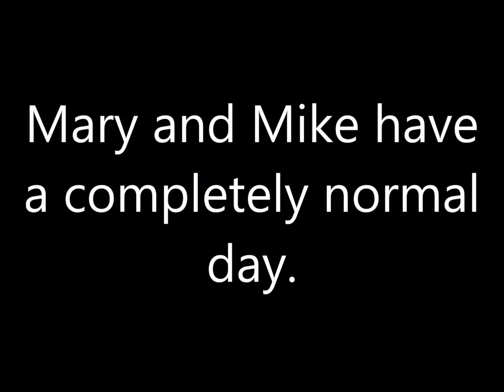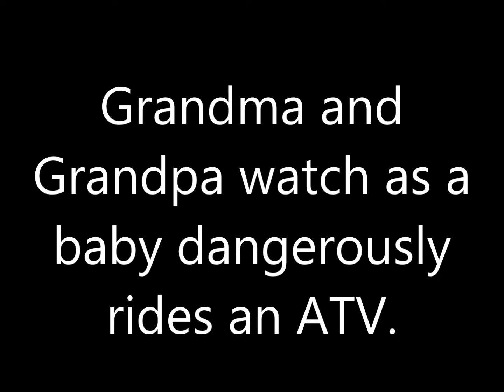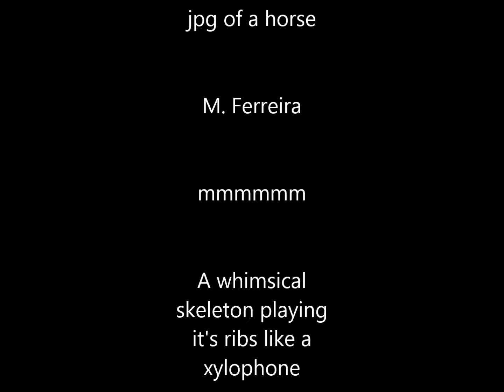Clay Family Year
The year of a clay family.